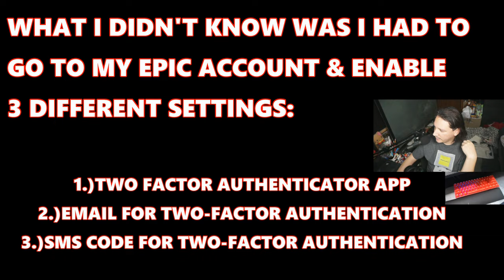How To Easily Unlock The Free Pantheon Glider In Ranked Cup!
Welcome to another saintcastle video. Within this video, you'll see How To Easily Unlock The Free Pantheon Glider In Ranked Cup! Fornite Battle Royale(fnbr).

👇VIFUUR Water Sports Shoes Barefoot 40% $11.99
👇Apple EarPods Headphones with Lightning Connector 41% $16.99

👇Amazon Gift Cards👇
👇N Plus Steam Gift Cards - $200
👇Steam Gift Card - $120
👇$50 Steam Gift Card [Digital Code] FAST Delivery
👇Steam Wallet Card $20
👇Roblox Digital Gift Code for 10,000 Robux
👇$25 2,200 Robux Roblox Digital Gift Code
👇Xbox Live Gold: 12 Month Membership [Digital Code]
👇Xbox Game Pass Ultimate: 3 Month Membership [Digital Code]
👇Xbox Live Gold: 6 Month Membership [Digital Code]
👇$60 Xbox Gift Card [Digital Code]
👇$70 Xbox Gift Card [Digital Code] $10-$100
👇$110 PlayStation Plus Wallet Funds [Digital Code]

👇Amazon Consoles👇
👇PlayStation 5 Console (PS5)
👇Sony Playstation PS4 1TB Black Console
👇Xbox Series X
👇Nintendo Switch™ Neon Blue-Neon Red Joy‑Con™

👇Amazone PC Towers👇
👇ViprTech Overlord Liquid-Cooled PC- Click for SPECS👇
👇Skytech Shiva II Gaming PC Desktop- Click for SPECS👇
👇iBUYPOWER Pro Gaming PC-Click for SPECS👇
👇HP Envy Desktop Bundle PC-Click for SPECS👇
👇iBuyPower Pro Y60 Gaming PC -Click for SPECS👇